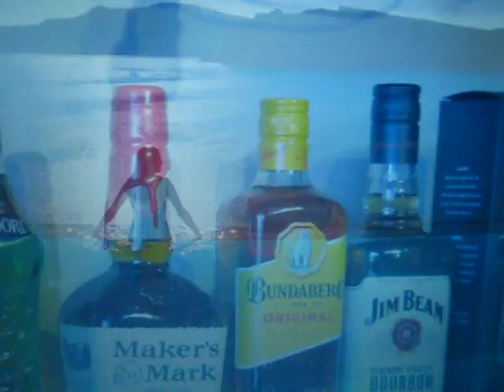Julio Iglesias 2020 Côte D'Azur Concert